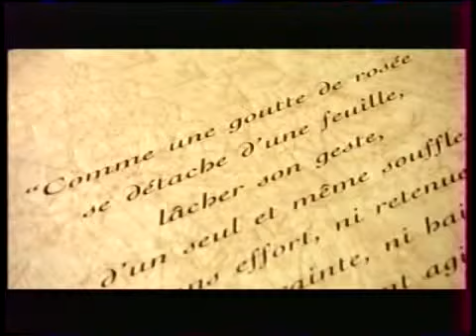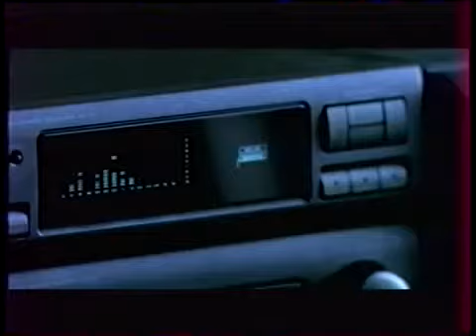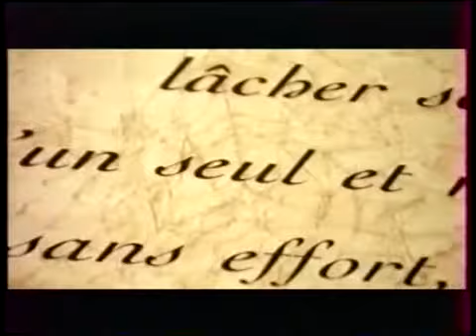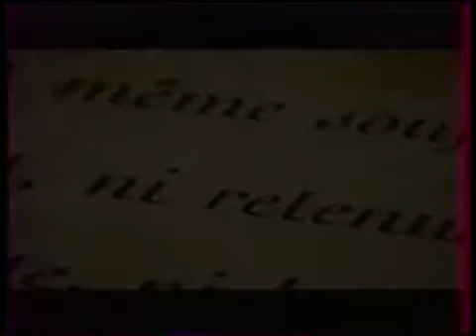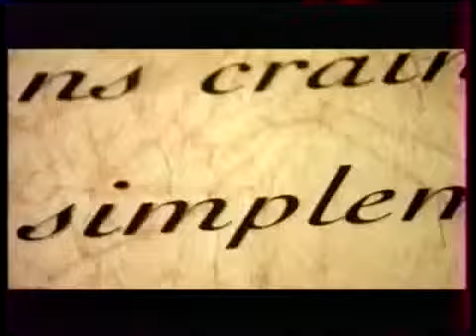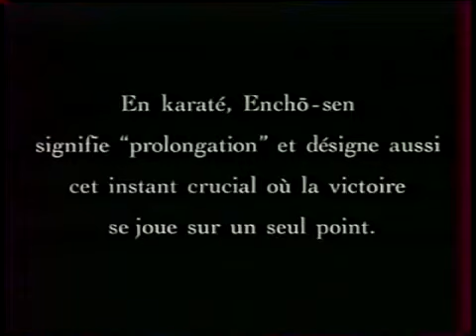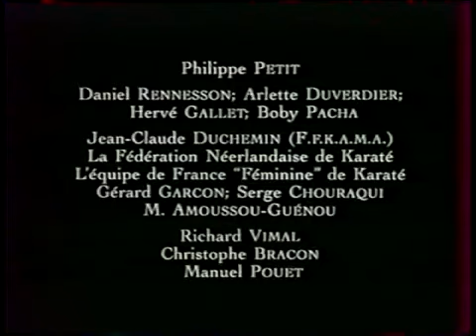US Creteil Karaté Encho Sen, 1993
ENCHO SEN, 1993 Par Norbert Gérard
Court métrage pour la promotion du karaté avec Pascal Loïdi, ancien membre de l'équipe de France, vice-champion du monde et ancien Directeur Technique du l'US Créteil Karaté.